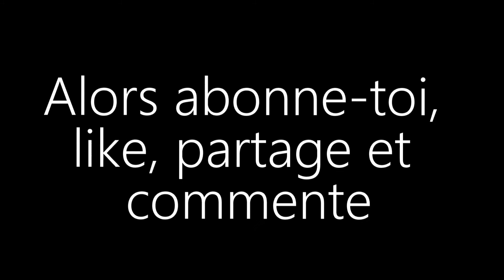ENDURO ET DIRT | Chemin de fer | ride in the rain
Salut, aujourd'hui, on est toujours au bikepark du chemin de fer mais avec des plans style enduro. Ecrivez votre ressentis en commentaire et likez si vous aimez bien.
Ciao et à la prochaine fois!